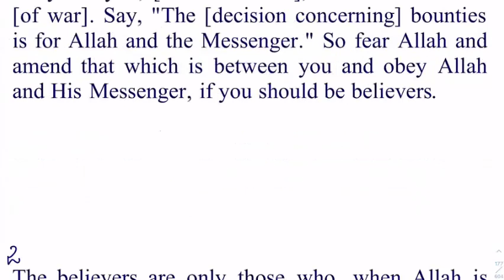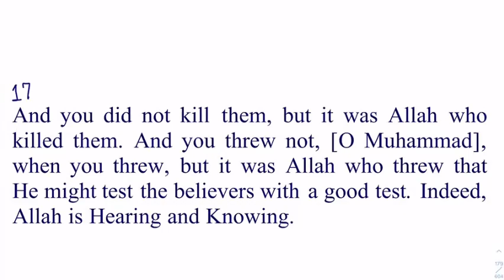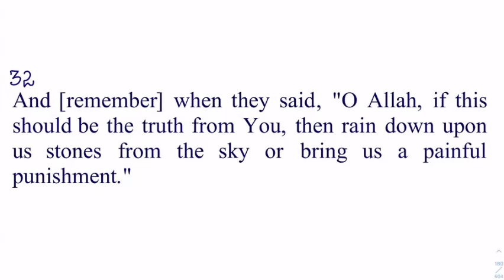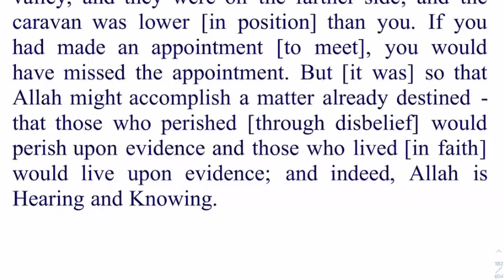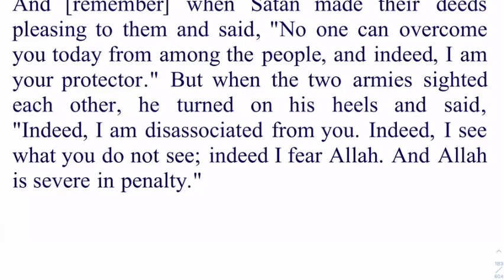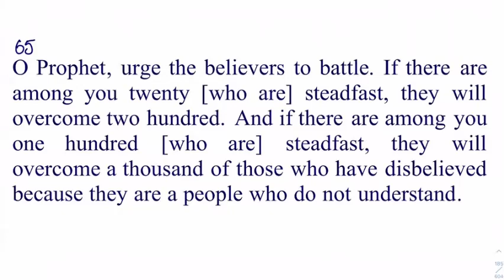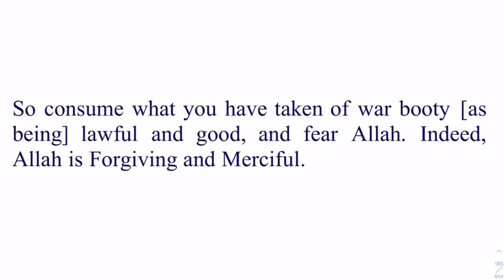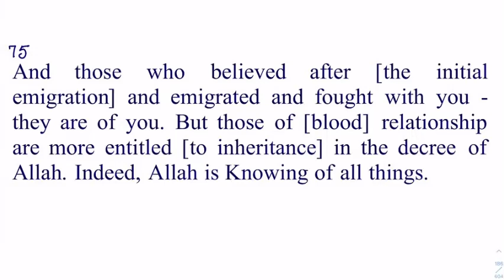Daura e Quran English Session Surah Anfaal Complete By Dr Zeba Waqar